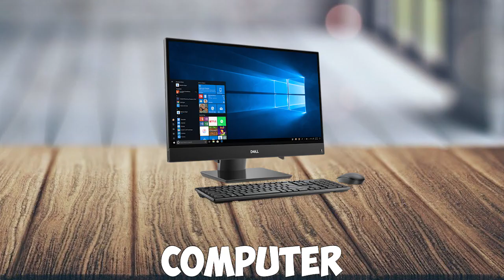6 The Super Mario Bros. Movie "Got Sucked" Sound Variations in 30 Seconds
6 The Super Mario Bros. Movie "Got Sucked" Sound Variations in 30 Seconds

Who's your favorite?